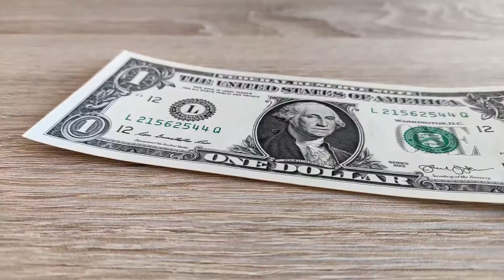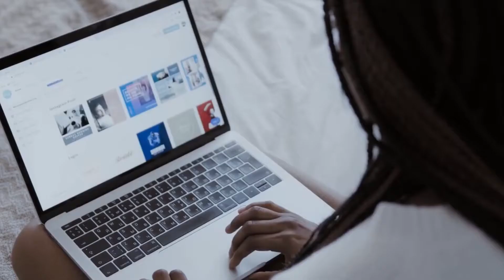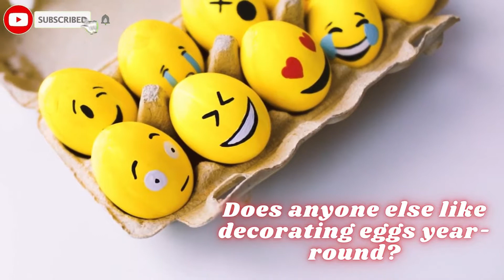Side Hustles To Earn Money Fast - Side Hustles Perfect For Autumn - Stay at Home Side Hustles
Happy Fall Everyone!  Not only can they help you set-up a no cost business, but some of them can turn from fall side hustles into major passive income streams. So check out these fall money moves and get ready to make money online from your home!